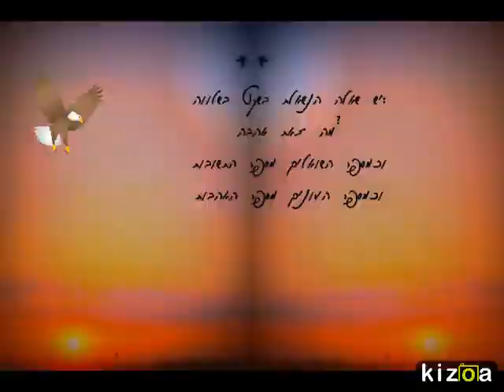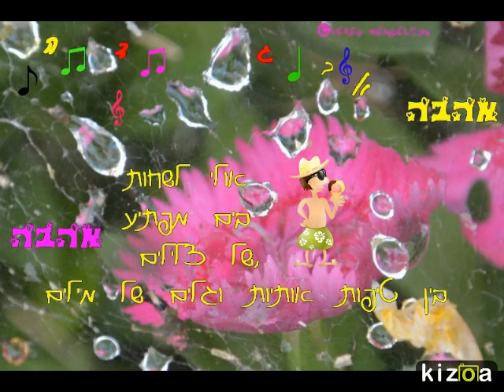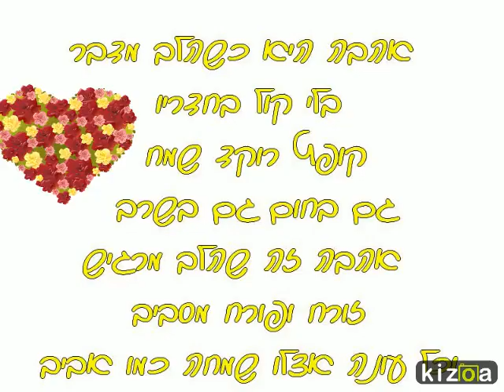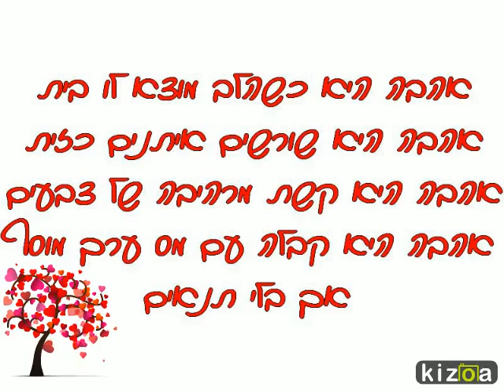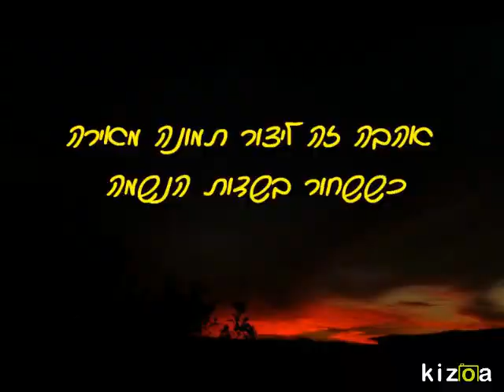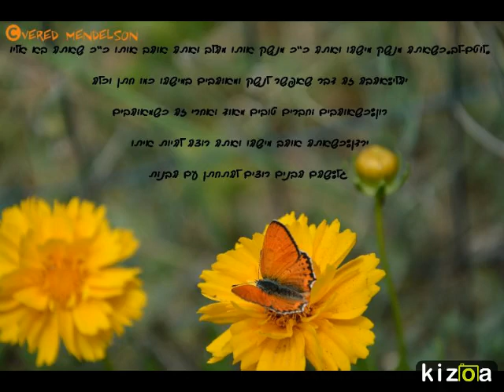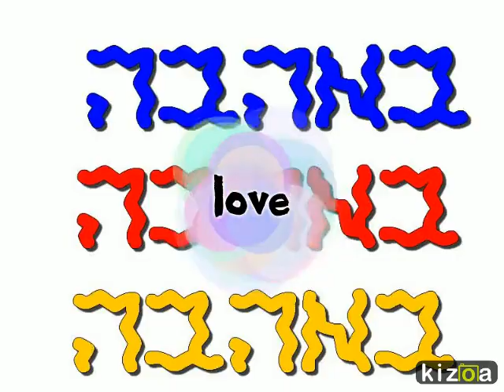Kizoa Video Maker: vered love love ang joy